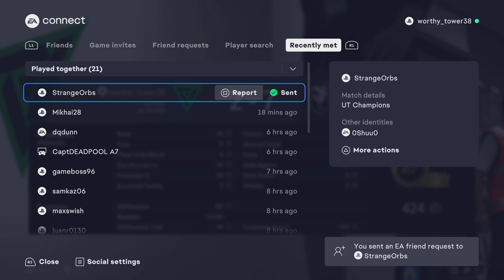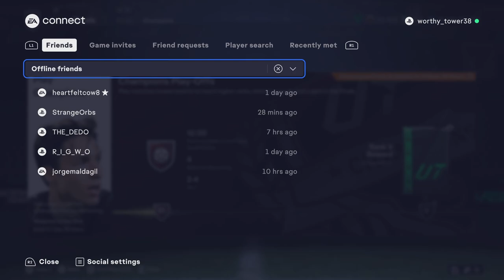EA SPORTS FC 24_20231031081920